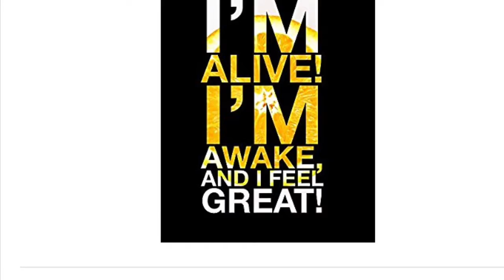Day 160 of 365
Quality First